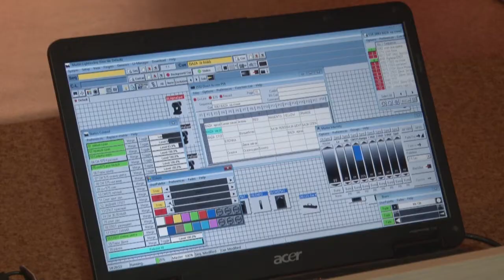Встреча с народным артистом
В Одинцовском Доме культуры «Солнечный» прошла творческая встреча с  народным артистом России Владимиром Новиковым. Исполнитель роли Алексея Могилова в фильме «Государственная граница» общался с поклонниками своего творчества в формате онлайн.